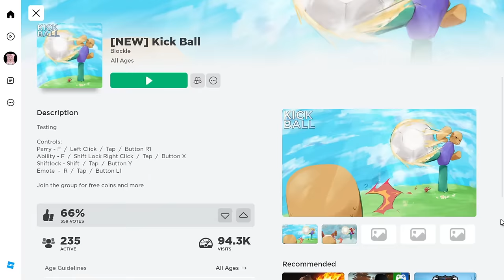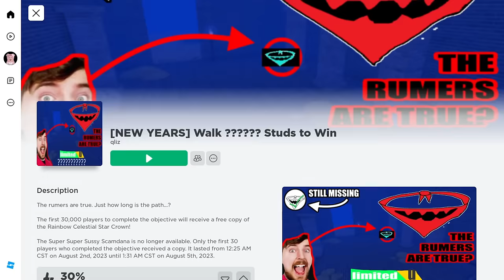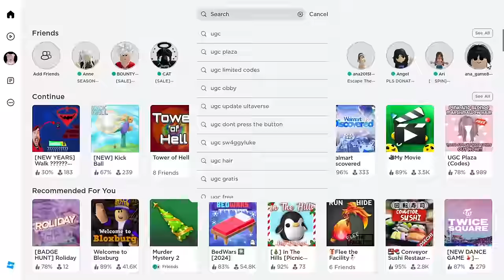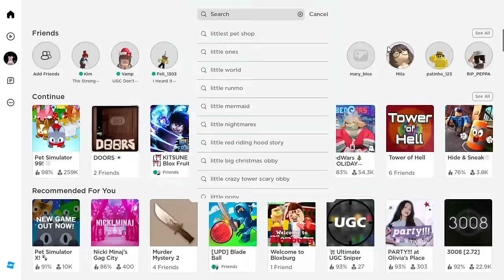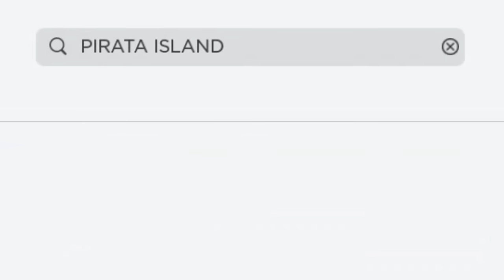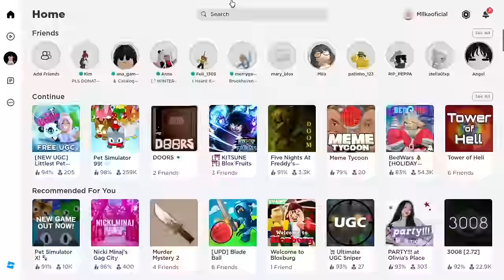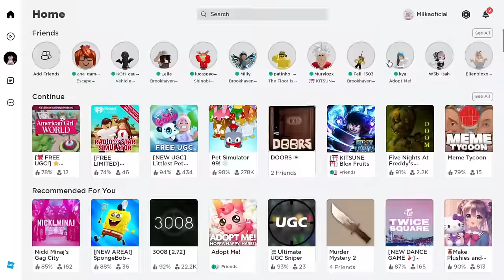CORRA E PEGUE NOVOS CABELOS E +20 ITENS GRÁTIS NO ROBLOX!😳*100% funcionando*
Inicio: 00:00
UGC Grátis Jogo 1: 00:07
UGC Grátis Jogo 2: 1:43
Cabelos Grátis Jogo 3: 3:02
UGC Grátis Jogo 4: 5:55
UGC Grátis Jogo 5: 8:09
UGC Grátis Jogo 6: 11:09
Cabelos Grátis Jogo 7: 14:00